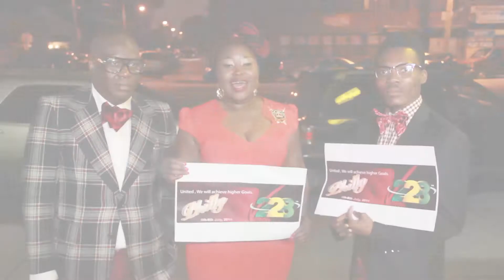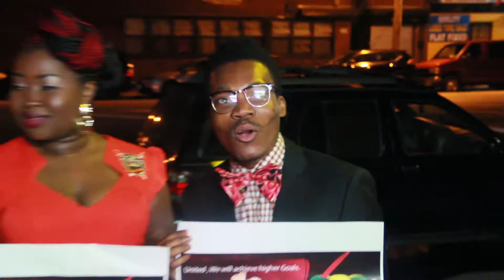vision 228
The mission of Vision228 is to inspire the Togolese Community. Vision228 came up to light when one of our brothers had the inspiration to bring our community together. Bringing our Togolese community will help all of us in achieving higher grounds in our daily lives and spiritually.
 In the long term, we will put together a program that will enable people in the community to come together and invest for the evolution of our country. Also we will establish a program to help widows, orphans, support education and programs that will help small business owners evolve and also help create jobs.